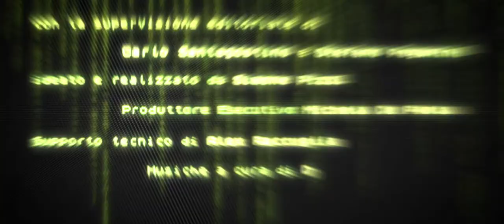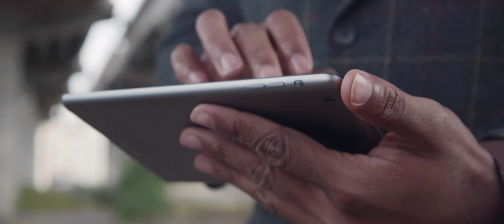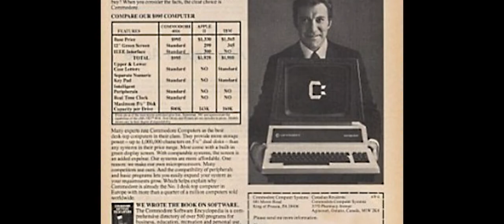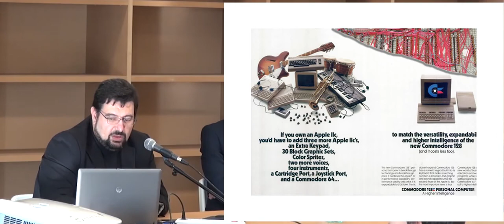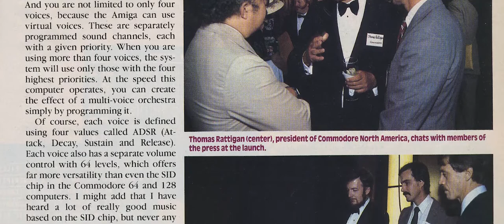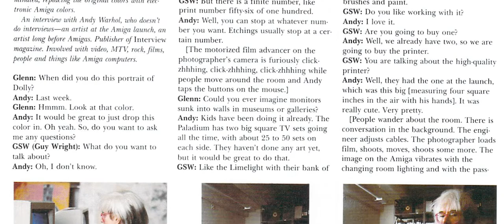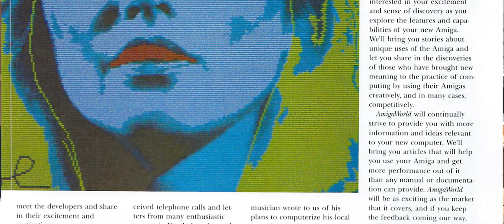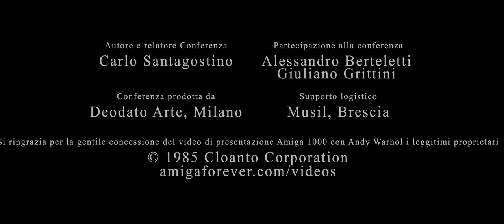[STORIE INFORMATICHE 1x01] I FILE PERDUTI DI ANDY WARHOL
Domenica 16 ottobre 2016 presso il Musil – Museo dell'industria e del lavoro di Rodengo Saiano (BS) si è tenuta la conferenza "AndyWarhol e Amiga1000. Anno 1985, l'incontro tra l'artista e il computer".
L'iniziativa, organizzata nell'ambito della mostra "Andy Warhol inedito" ideata dalla Deodato Arte e curata da Carlo Santagostino, ha visto la partecipazione oltre al curatore Carlo Santagostino (Archeologia Informatica) di Alessandro Berteletti (fotografo) e Giuliano Grittini (artista) per raccontare avvenimenti precedenti e successivi al ritrovamento delle opere inedite di Andy Warhol prodotte sul computer Amiga 1000 nel 1985.